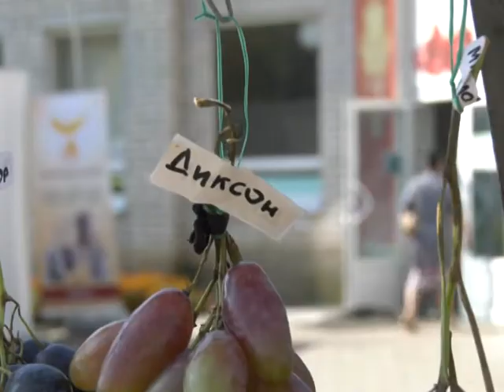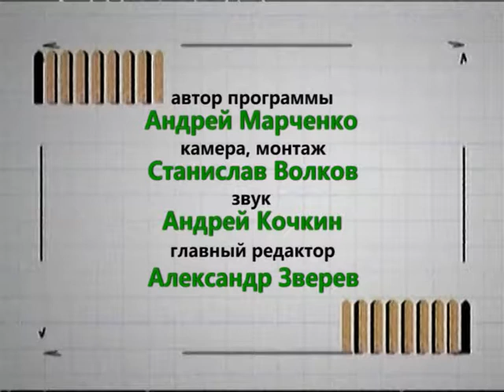УДАЧИ. Виноградная радуга. 22-09-2017